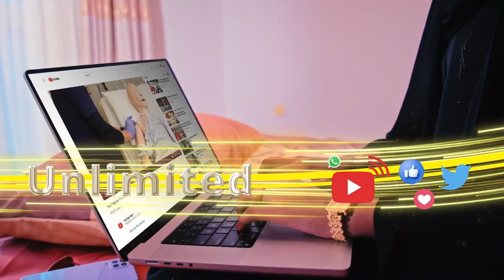Caaqil Cabdirisaaq Askar: Hadaanu nahay Garxajis arintii buurta waa nagaa dhamaynee codkiina nasiiya